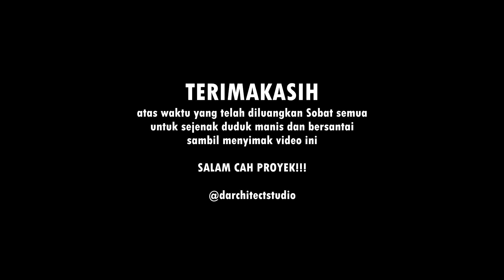MEMBUAT PANEL DINDING GLASSBOARD RUANG RAPAT BESAR I PROYEK INTERIOR KANTOR LANTAI 30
Halo Sobat @darchitectstudio
Senang sekali bisa hadir kembali di tengah tengah Sobat semua dengan video kali ini alhamdulillah masih didalam aktivitas proyek pembangunan interior kantor.
Item pekerjaan yang dilaksanakan kali ini adalah membuat panel dinding Glassboard yang berada didalam ruang rapat besar yang berkonsepkan Industrial Modern.
Penggunaan finishing dinding HPL dan penggunaan Kaca Painted Glasstone sebagai glassboard ditambah dengan nuansa terang indirect lighting dari lampu LED Strip dan dengan dilengkapi tempat spidol atau marker tray yang didesain simpel sebagai aksen pemanis dari bidang bidang besar glassboard.
Bagaimana proses pembuatannya, Yuk Simak langsung video ini sampai selesai ya Sobat.